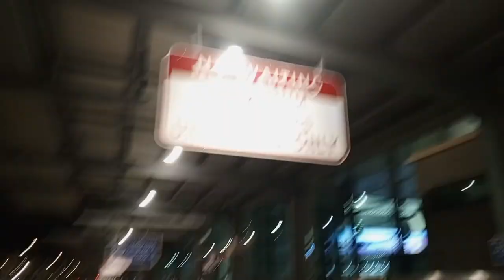Davao | Part 1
We are back again for another vlog dito lang sa ating muting channel and don't forget to Like, Share, Comment and Subscribe also don't forget to ring the notification bell for more update guys. Peace out guys, keep safe. wahhhhhhh